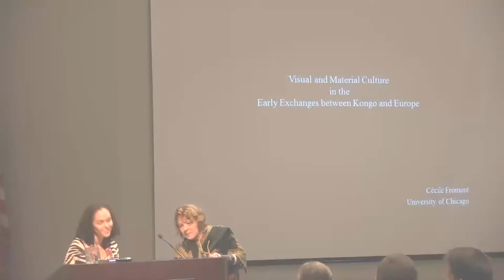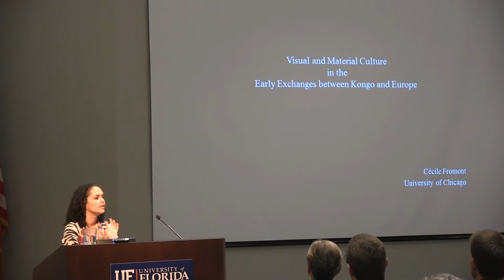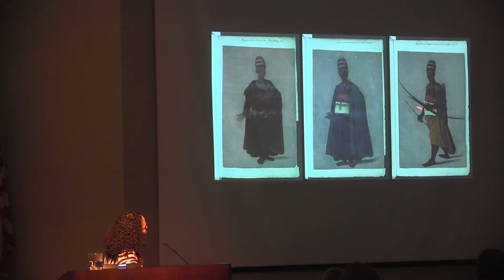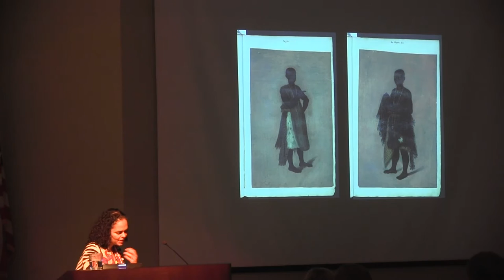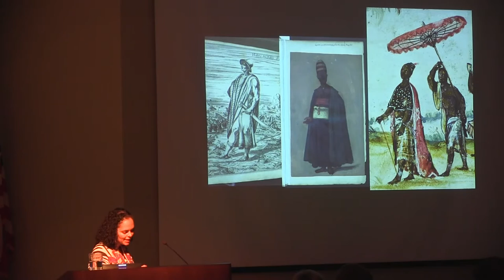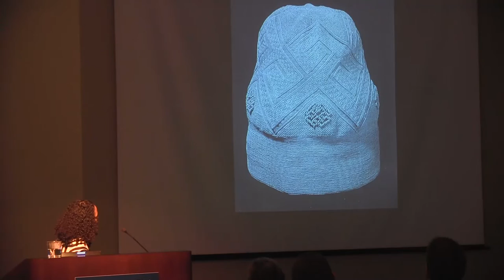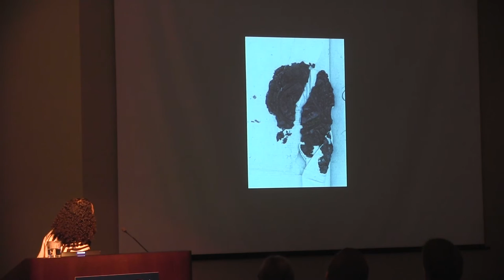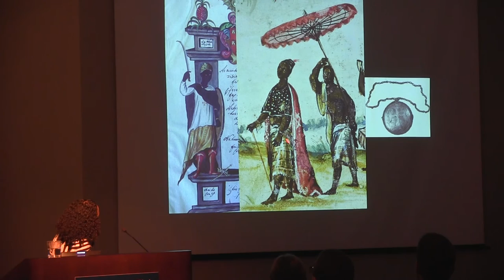Cécile Fromont Lecture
A lecture by Cécile Fromont, as part of the "Kongo Atlantic Dialogues: Kongo Culture in Central Africa And In The Americas." February 2014.